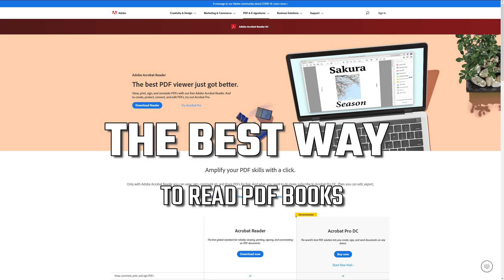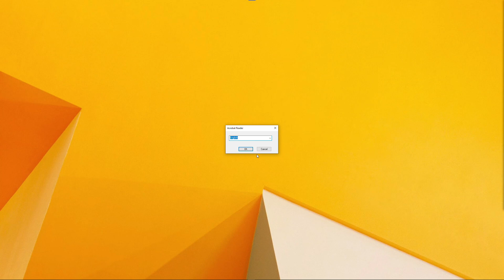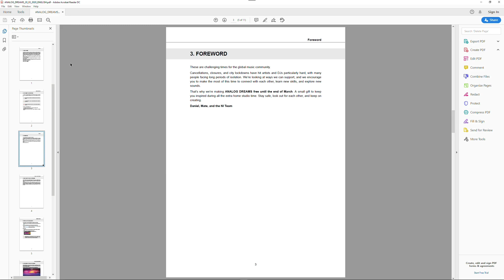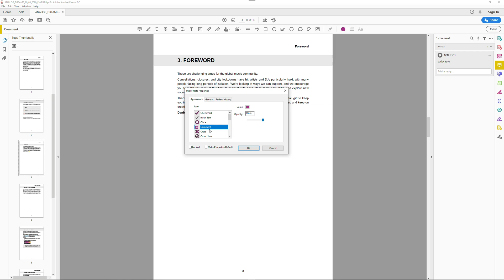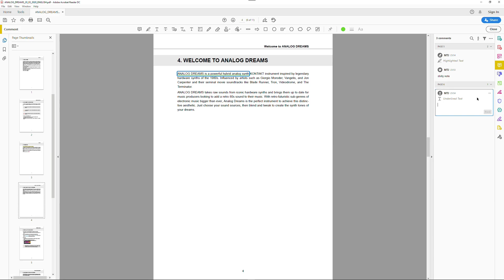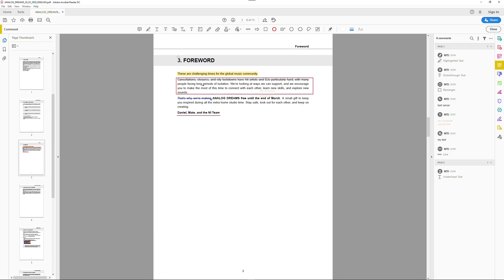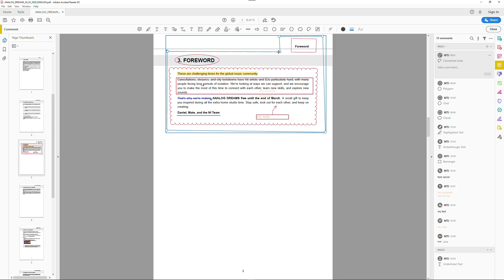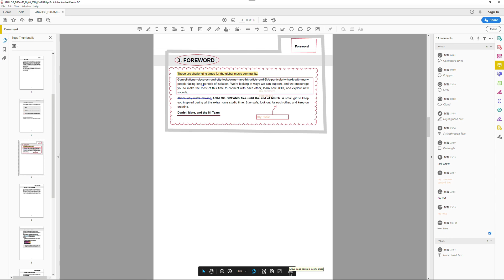The Best Way to Read PDF Books [How to]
How to change the language in Acrobat Reader.
Learn how to draw, make notes, and comments in the PDF document.

You can do almost the same on your tablet or smartphone.

Products Explorer
Products Explorer Subscription Program
M.T.J. Music
M.T.J. Show

Products Explorer
How to ...
M.T.J. Music
M.T.J. Show